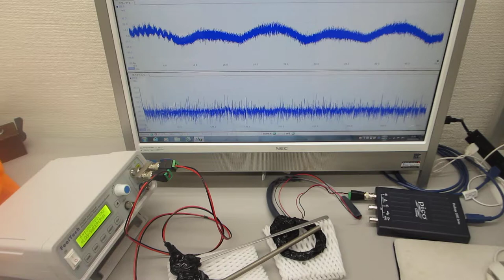超音波伝搬実験（表面弾性波の相互作用）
この動画は

　１）超音波の非線形現象（高次の高調波の発生現象）と、
　２）各種洗浄液による超音波伝搬状態の変化に関する解析
　３）流水式超音波の効果について超音波の効果を解析
　４）超音波が部品表面を伝搬する状態変化による検査技術の開発
　５）超音波伝搬現象に関する、キャビテーションと音響流の分類
　６）線材の音響特性を利用した超音波発振制御技術開発
　７）超音波発振（スイープ発振・パルス発振）システムの開発
　８）シャノンのジャグリング定理を応用した
　９）洗浄カゴ・トレイの相互作用を利用した超音波洗浄技術開発
１０）新しい超音波伝搬用具の開発（例　チタン製ストローの利用）

１）時系列データに関して、

２）超音波発振による、発振部が発振による影響を

３）発振と対象物（洗浄物、洗浄液、水槽・・）の相互作用を

４）超音波の利用（洗浄・加工・攪拌・・）に関して